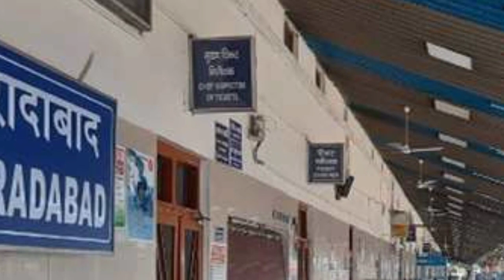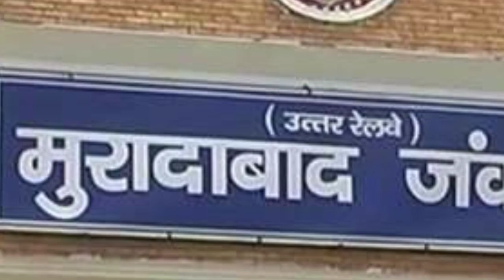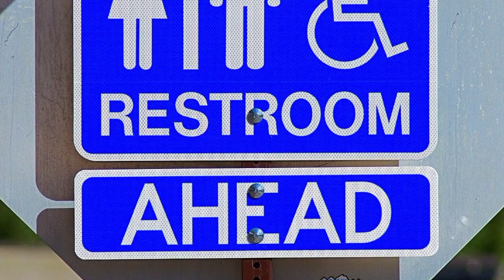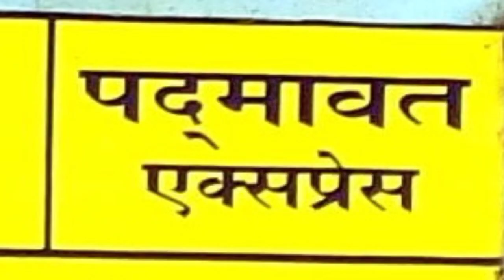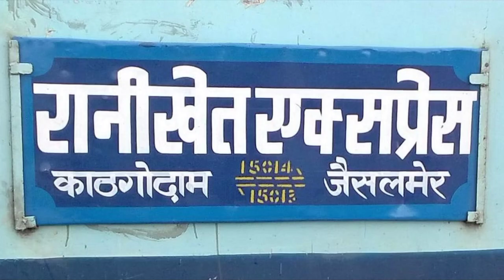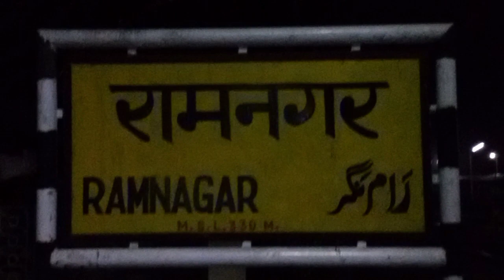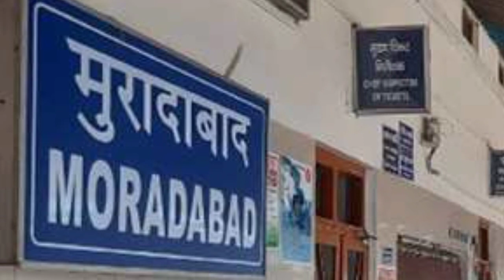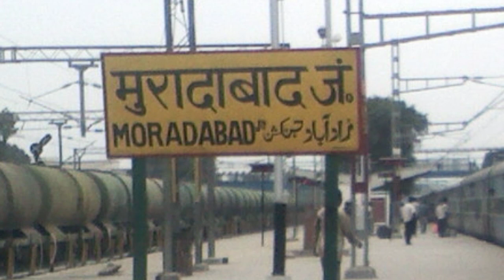मुरादाबाद रेलवे स्टेशन की सच्चाई नहीं जानते होंगे !!!! | moradabad railway station | uttar pradesh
namaskar doston aaj ke is video mein main aapko moradabad railway station

1. Laptop =

2. Camera =

3. Microphone =

4. Mobile for editing =

5. Tripod =

6. Hand Tripod =

7. Green screen =

(1) Wikipedia
(2) wikimedia commons
(3) needpix
(4) Unsplash
(5) Pixabay
(6) Flickr
(7) pikist
(8) Wallpaperflare
(9) pickpik